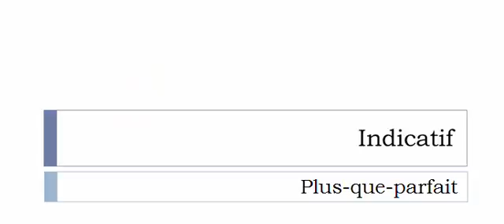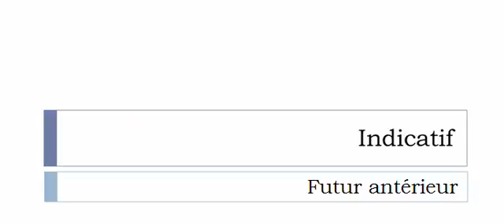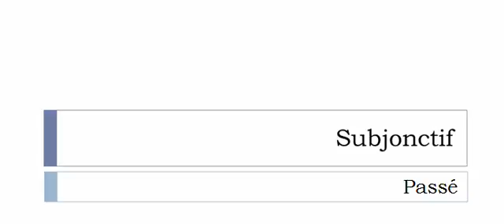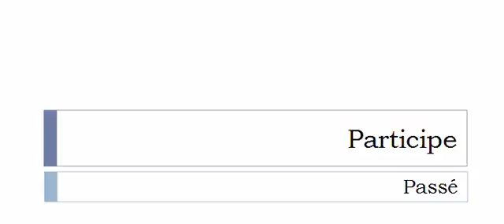Imparare il francese = Coniugazione = Fraîchir